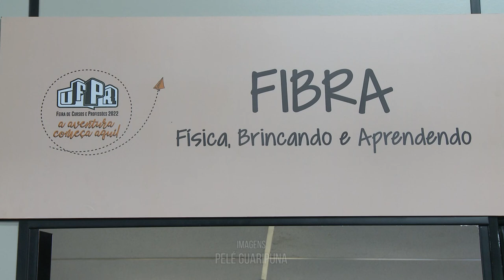UFPR: Cursos e Profissões | Física Brincando e Aprendendo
Diversão e ciência andam juntas com o projeto FiBrA - Física Brincando e Aprendendo! A ideia é mostrar aos visitantes da Feira de Cursos como a física pode ser compreendida na prática, de uma forma lúdica e bem diferente. Para conhecer mais sobre o projeto e seus experimentos, conheça o programa FiBrA da UFPR TV

💡 A UFPR: Cursos e Profissões acontece entre os dias 18 e 21 de agosto de 2022, no Complexo UFPR Piraquara - Rod. Dep. João Leopoldo Jacomel, 4015. Para mais informações sobre o evento, acesse